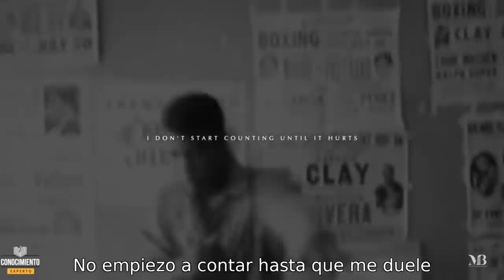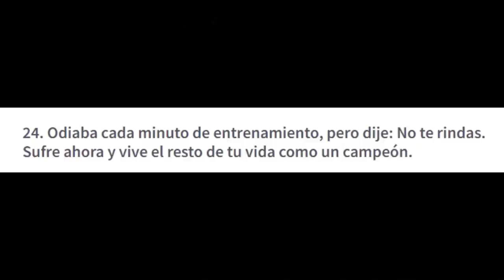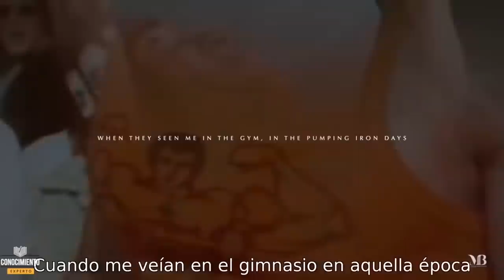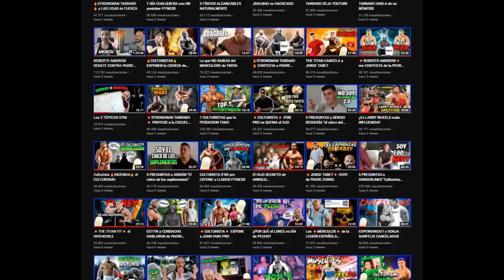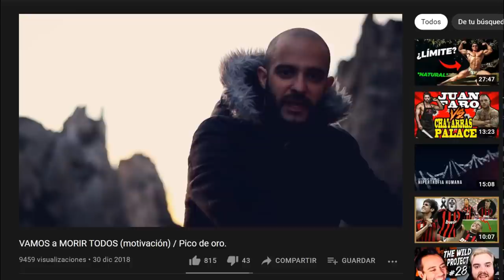ASÍ TRIUNFARON los MEJORES * SCHWARZENEGGER- BRUCE LEE- MUHAMMAD ALI*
Arnold Schwarzenegger
(Graz, 1947) Actor estadounidense de origen austríaco, destacada figura del cine de acción de Hollywood durante las décadas de 1980 y 1990. A los quince años se rebeló contra la voluntad de su padre y se decantó por el culturismo en perjuicio del fútbol. Después de ganar el título de Mr. Europa Júnior, en 1968 llegó a Estados Unidos, país en el cual fue presentado como "el roble austríaco"; ganó los títulos de Mr. Mundo, Mr. Universo (cinco veces) y Mr. Olympia (siete veces), y en 1980 se retiró del culturismo.

Schwarzenegger invirtió entonces el dinero de los premios y los beneficios de su compañía de correo privado en bienes raíces, y a los 25 años ya era millonario. Aunque había empezado a trabajar en el cine en 1970 (como Arnold Strong), debió esperar al documental Pumping Iron, donde se interpretó a sí mismo, para conseguir atraer la atención del público. Su carrera en el celuloide despegó después de la azarosa participación en la epopeya mítica Conan, el bárbaro (1982) y su secuela Conan, el destructor (1984), éxitos que dejaron en las taquillas más de cien millones de dólares.

Pero su papel más recordado tal vez sea el de impasible androide asesino en Terminator (1984), de James Cameron, una aventura de ciencia-ficción que le catapultó al estrellato y de la que rodaría una secuela aún de mayor éxito. Curiosamente, el limitado matiz interpretativo de Arnold, su expresión marmórea y el marcado acento alemán de las frases que pronuncia en inglés favorecieron su ascenso a la popularidad, puesto que aportaban a sus más duras caracterizaciones un cierto toque de humor.

Aunque inició la década de 1990 como la mayor estrella del cine mundial, su trayectoria en los últimos años estuvo marcada por un claro descenso de su atractivo en taquilla, ejemplificado en el monumental fracaso de la ambiciosa El último gran héroe (1993). Además de sus habituales papeles de duro en el cine de acción, explotó su físico en comedias intrascendentes como Los gemelos golpean dos veces (1988), Poli de guardería (1990) y Junior (1994), de Ivan Reitman. Otras películas destacadas de su filmografía son Cactus Jack (1979), Depredador (1987), Terminator 2. El juicio final (1991), Mentiras arriesgadas (1994), Eraser (1995), Batman y Robin (1997), El sexto día (2000) y Daño colateral (2001).

Ciudadano estadounidense desde 1983, Arnold Schwarzenegger mostró siempre su interés por la política. Su matrimonio con Maria Shriver, miembro de la familia Kennedy, le dio acceso a esferas influyentes. En 2003 fue elegido gobernador del estado de California, cargo en el que se mantuvo hasta 2010, tras ser reelegido en 2006. A lo largo de sus mandatos se puso de manifiesto su ideología conservadora y sus escasas dotes de gestor; en enero de 2009 hubo de solicitar ayuda financiera urgente al presidente Barack Obama para evitar la bancarrota del estado californiano.

Bruce Lee
(San Francisco, 1941 - Hong Kong, 1973) Luchador de artes marciales y actor estadounidense. Auténtico mito del cine de artes marciales, Bruce Lee es uno de los iconos de la cultura popular del último tercio del siglo XX. Como impulsor de un estilo singular de lucha cuerpo a cuerpo, el Jet Kune Do, Lee favoreció un negocio de importancia internacional, concretado en multitud de centros de enseñanza deportiva, publicaciones especializadas, cómics, teleseries y producciones cinematográficas.

Muhammad Ali [Cassius Clay]
(Louisville, 1942 - Scottsdale, 2016) Boxeador estadounidense considerado el más completo de la historia. La historia de Muhammad Alí, nacido Cassius Clay, es la historia de una vocación, aupada por unas extraordinarias condiciones físicas y una inusual velocidad de reflejos, tanto de piernas como de puños. A los doce años conocía ya la soledad del cuadrilátero, y a base de trabajo diario adquirió una técnica prodigiosa. En poco más de tres lustros de actividad profesional llegó a ganar cerca de treinta millones de dólares.